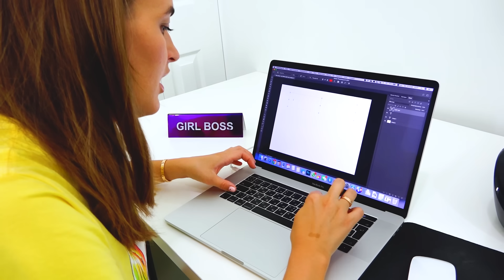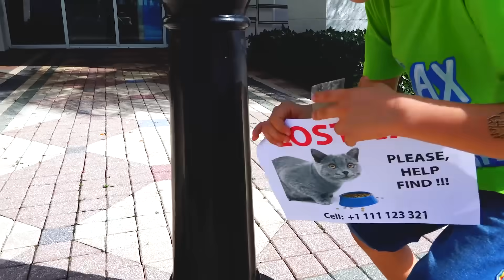Vlad ve Nikita kedimizi kaybetti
Vlad'ın kedisini nasıl kaybettiğine dair çocuk hikayesi.

Abone!